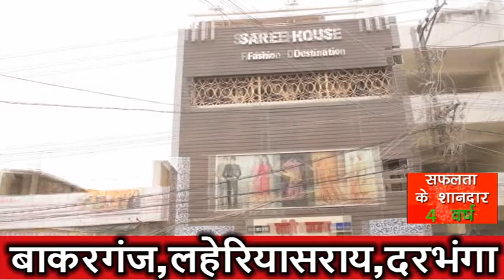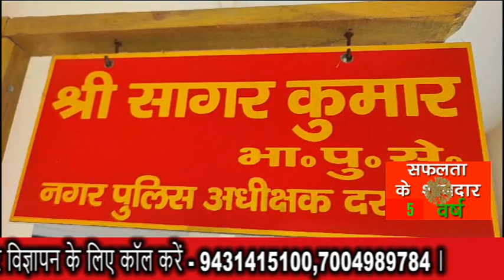NEWS TODAY DARBHANGA 11.10.2023(Breaking 1)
दरभंगा - गोलीकांड में सबसे बड़ा खुलासा